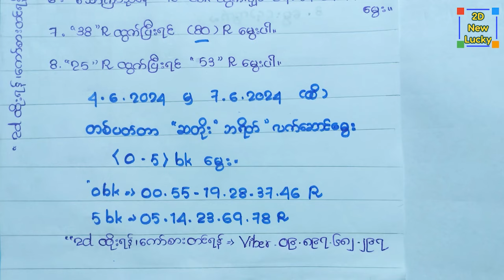17,64,70,05,38,25R ထွက်ပြီး အထူးမွေးဖော်မြူလာ တစ်ကွက်ကောင်း ,ပတ်သီး နှင့် ဘရိတ်ရှယ်လက်ဆောင်🎁